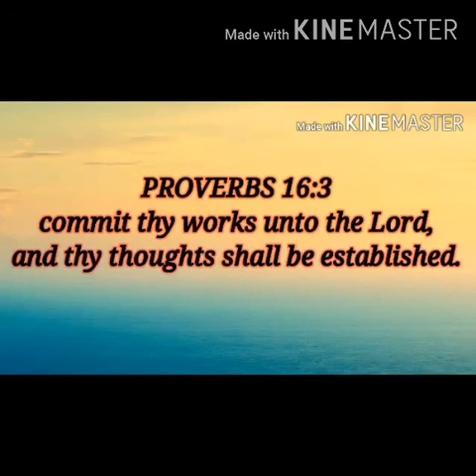The life of King David - 1 Samuel 17:45-47 | Bro. Niel M.